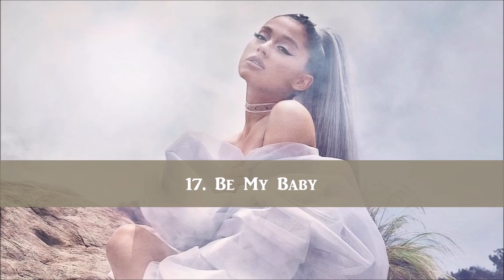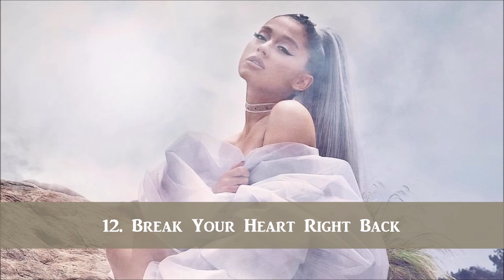Ariana Grande songs (top 50)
With 5 albums released, I thought it was a good idea to make a list of my top 50 songs from all of Ariana Grande's studio albums (Christmas albums not included). Enjoy!

Song used in outro:
Ariana Grande - Boyfriend Material